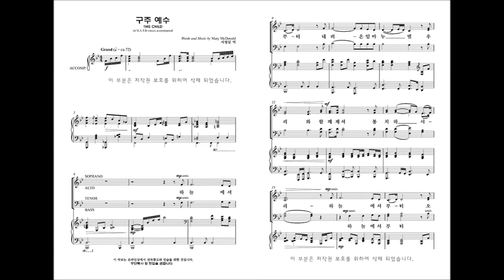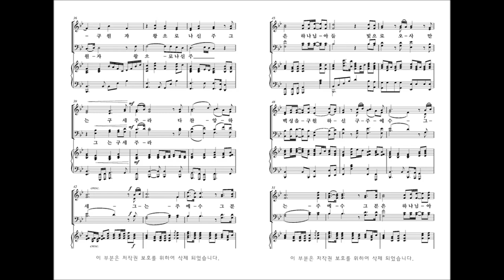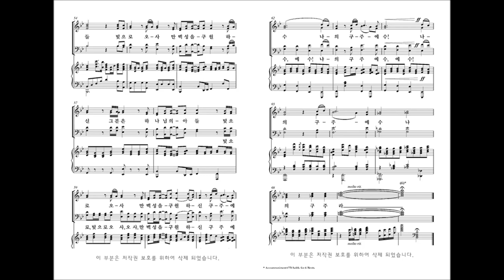[성탄절 칸타타]'성탄성가 모음집6' 04.구주 예수 (Music by Mary McDonald)